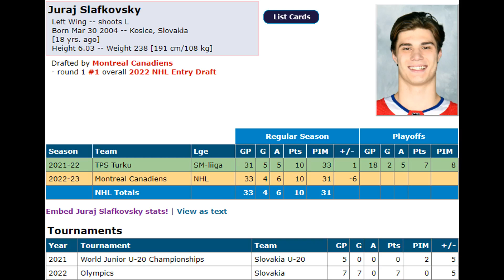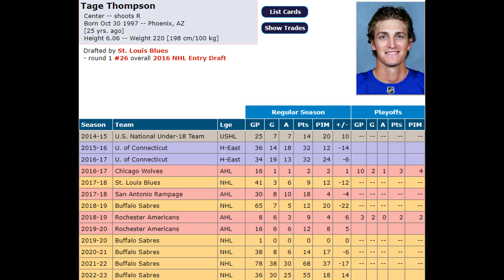He Should NOT be in the NHL... yet